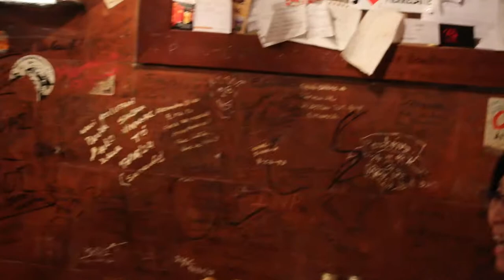Posing for the photographer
Two "liang lays" (pretty girls) waiting for dinner in this compact cosy 3-storey shophouse